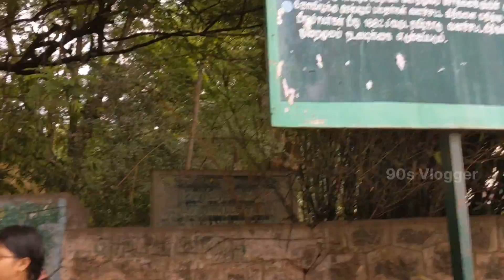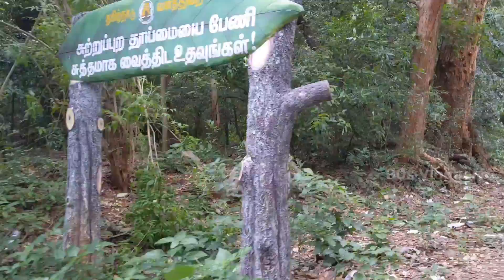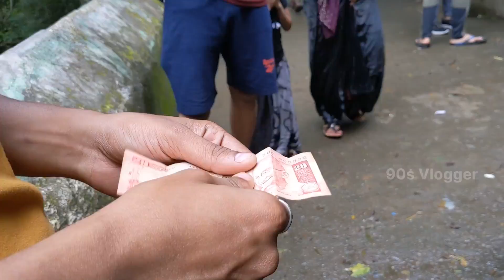சிற்றருவி - We are not Allowed 🚷📵- 90s Vlogger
90s_Vlogger_: (official)